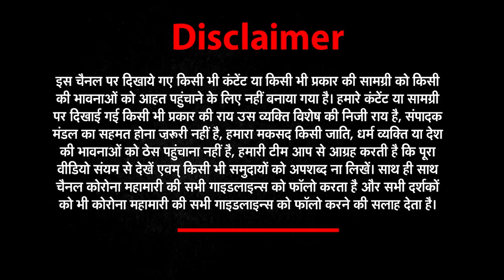BBC के Office पर Income Tax का तांडव, अमेरिका-ब्रिटेन ने कही ये बात | IT RAID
Income tax raids continue at BBC's Delhi and Mumbai offices. The Income Tax has raided the BBC over irregularities in International Tax. Meanwhile, America and Britain reacted to this raid. America Says We Support the Importance of Free Press Around the World

बीबीसी के दिल्ली और मुंबई ऑफिस पर इनकम टैक्स की रेड जारी है. इनकम टैक्स ने इंटरनेशनल टैक्स में गड़बड़ी को लेकर बीबीसी पर छापेमारी की है. इसी बीच अमेरिका और ब्रिटेन ने इस छापेमारी पर प्रतिक्रिया दी है. अमेरिका ने कहा है कि हम दुनिया भर में फ्री प्रेस के महत्व का समर्थन करते हैं |